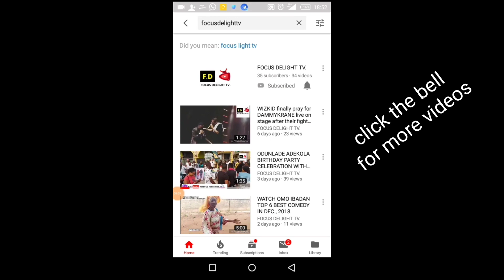Toyin Aimakhu cried during her baby shower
Toyin Aimakhu